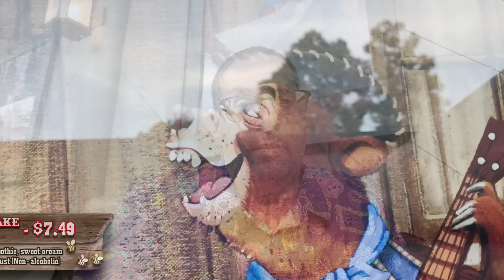REVIEW: “Try Everything” at the NEW Hungry Bear Barbecue Jamboree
Join Tom and Arlo as they "Try Everything" the Country Bears have cooked up at the new Hungry Bear Barbecue Jamboree.

CHAPTERS
00:00 - Intro
02:22 - Smoked BBQ Combo Platter
09:18 - Pulled Pork Sandwich
11:53 - Specialty Cheeseburger
14:33 - Pulled Pork Loaded Fries
16:26 - Sparkling Strawberry Pickle Lemonade
18:50 - Lemonade-Iced Tea
20:09 - BBQ Brisket Sandwich
22:43 - Banana Pudding
25:02 - Funnel Cake Fries
27:40 - Corn Rib Plate
30:23 - Strawberry Shortcake Lemonade
33:!2 - Outro